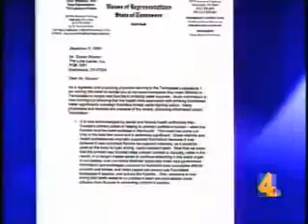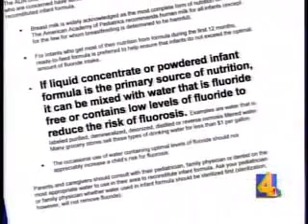Doctor Exposes sodium Fluoride as Poison